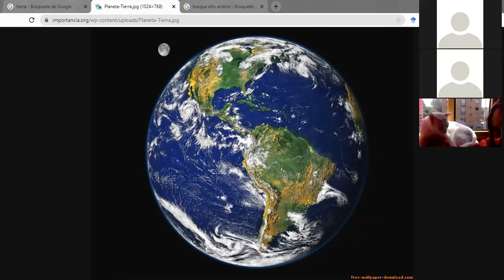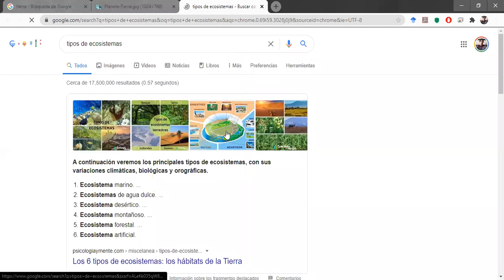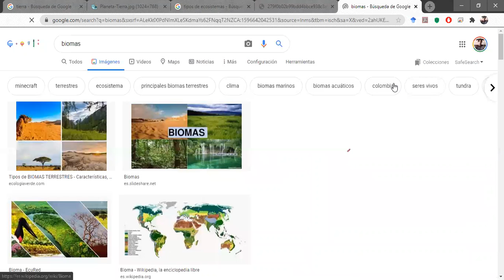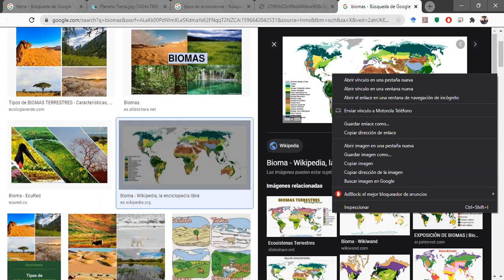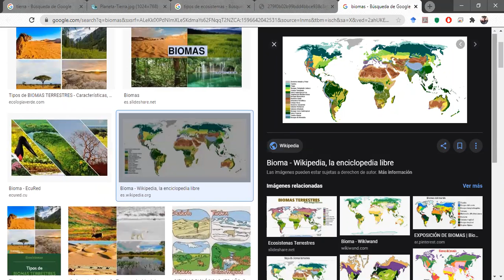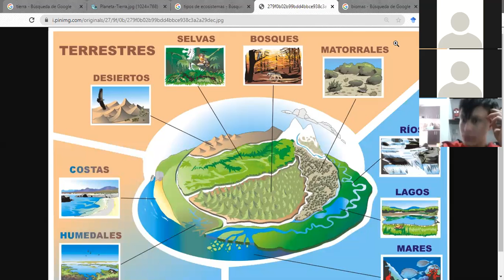Sexto A - 5 de agosto de 2020 Parte 2